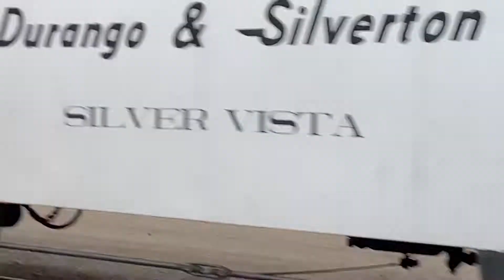Denver and rio grande western 480 departing silverton